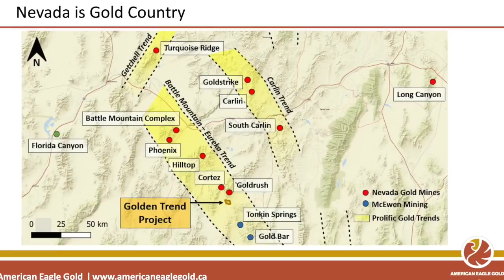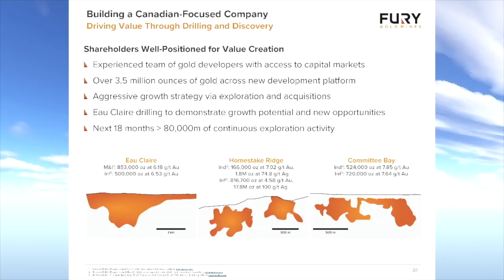What to Look for When Investing in Gold Producers with Retired IAMGOLD CEO Steve Letwin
Retired IAMGOLD CEO Steve Letwin discusses what to look for when investing in gold producers.  Steve Letwin was appointed President and Chief Executive Officer and director of the Board of IAMGOLD on November 1, 2010. Specializing in corporate finance, operational management, and mergers and acquisitions, Mr. Letwin brought to IAMGOLD over 30 years of experience from the highly-competitive resource sector. During his time with IAMGOLD, he aligned the Company with a vision of an intermediate, pure gold play, managed government relations with our partners in Suriname, Burkina Faso and Senegal, and led corporate strategy.  In January 2021, Steve retired from IAMGOLD.  In February 2021, Steve took on the role of president and CEO of the Mancal Corporation in the energy sector.  Steve has been on the board of Mancal since its inception in 1999.

0:00 Introduction
2:04 What can the gold sector can learn from the oil sector?
4:33 Will gold producer CEOs make the same mistakes as last cycle?
5:44 Consolidation needed among gold mid-tier producers?
7:43 Best M&A transaction in past year?
9:07 What should execs do so that excesses of the last gold peak do no reoccur?
11:48 Balancing investor short-term expectations with company’s long-term interest
15:03 Investor misconceptions
18:26 Advice to gold execs developing their first producing asset
21:00 Using debt to grow a gold producer
22:42 Ideal gold development project
26:34 Outlook for oil and gas sector
29:35 Steve’s new role

The content found on MiningStockEducation.com is for informational purposes only and is not to be considered personal legal or investment advice or a recommendation to buy or sell securities or any other product. It is based on opinions, SEC filings, current events, press releases and interviews but is not infallible. It may contain errors and MiningStockEducation.com offers no inferred or explicit warranty as to the accuracy of the information presented. If personal advice is needed, consult a qualified legal, tax or investment professional. Do not base any investment decision on the information contained on MiningStockEducation.com or our videos. We may hold equity positions in or be compensated by some of the companies featured on this site and therefore are biased and hold an obvious conflict of interest. MiningStockEducation.com may provide website addresses or links to websites and we disclaim any responsibility for the content of any such other websites. The information you find on MiningStockEducation.com is to be used at your own risk. By reading MiningStockEducation.com, you agree to hold MiningStockEducation.com, its owner, associates, sponsors, affiliates, and partners harmless and to completely release them from any and all liabilities due to any and all losses, damages, or injuries (financial or otherwise) that may be incurred.